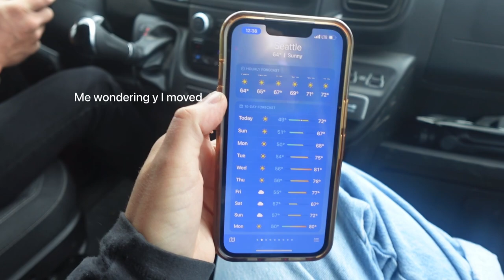a walmart love story and a van adventure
this week I go to Walmart 500 times to stock the van for rentals! we also go on a small van adventure and bonus, you get to see Rome is bootie.